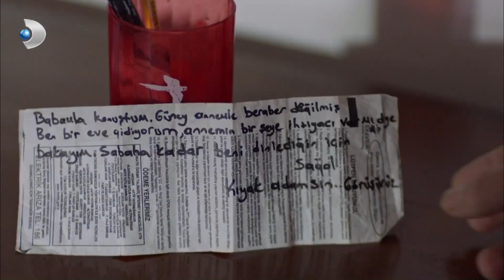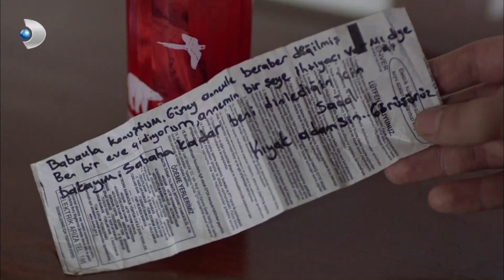Handan Ve Cemre'nin Arası Düzeliyor Mu? - Kuzey Güney Özel Bölüm